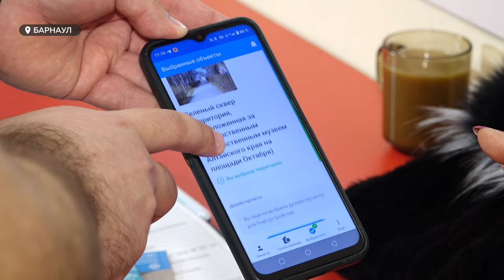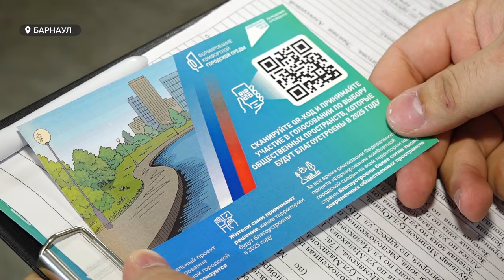В Барнауле сегодня стартовало голосование за объекты благоустройства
Барнаульцы выбирают общественные пространства, которые в следующем году возможно преобразить по федеральному проекту «Формирование комфортной городской среды». О важности голосования и общественных территориях, за которые можно отдать свой голос